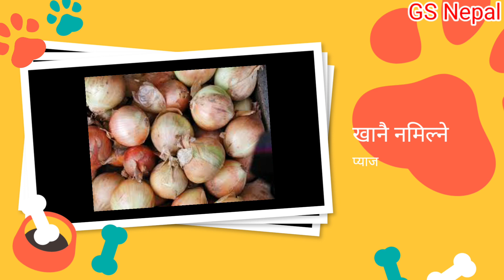Onions eliminate these health problems प्याजले पन्छाउछ यी स्वास्थ्य समस्या New Health Tips